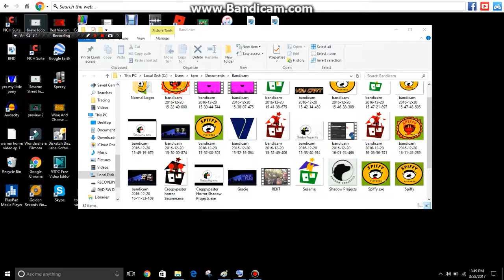TEH HBO RANDOMNESS(STOLEN)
Description
YOU SUCK THEEXETEAMSFTWTHELOUDHOUSEFTL!